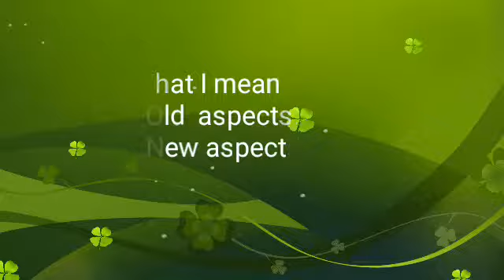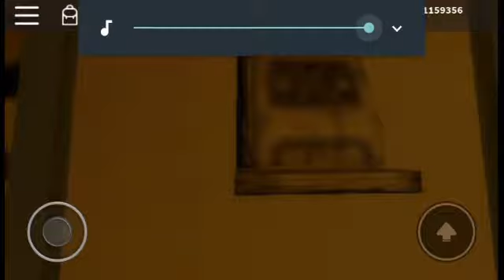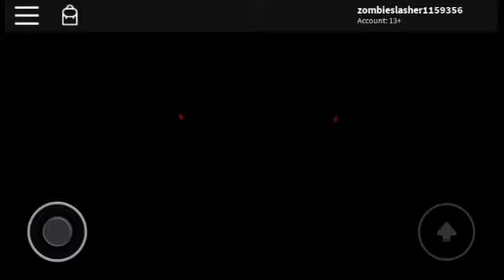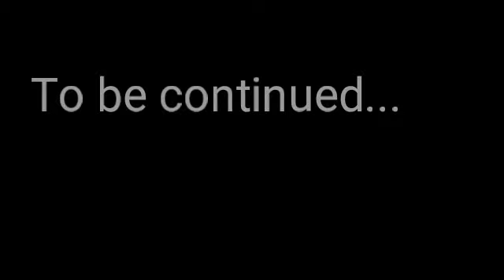Batim in roblox: chapter 1